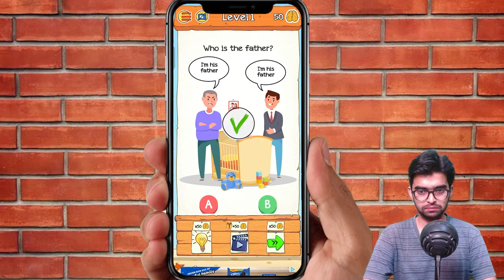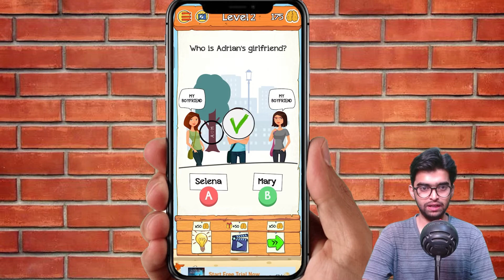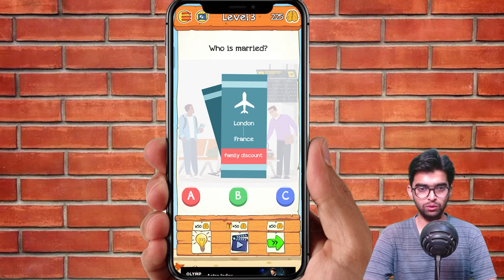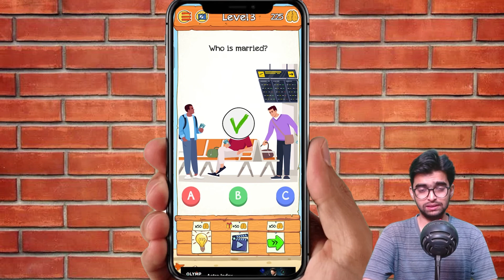Braindom riddle how to play | brain teaser puzzles | puzzle games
Hello guys and welcome back again and today I am going to play the game known as the Braindom riddle and I hope that you will definitely like this gameplay.

braindom 2 riddles and puzzle game
braindom 2
braindom 2 android
braindom 2 gameplay
braindom 2 game
braindom 2 gameplay walkthrough
braindom riddle
braindom 2 answers
braindom 2 solutions
braindom 2 download
braindom riddle random
braindom riddle 121
braindom riddle 297
braindom riddle game
braindom riddle level
braindom riddle level 22
braindom riddle level 198
braindom riddle level 121
braindom riddle level 172
braindom riddle level 221
brain teaser
brain teasers
puzzles
brain teaser puzzles
puzzle
brain teasers puzzles
brain teasers with answers
brain teaser puzzles with answers
brain teasers for kids
riddles and brain teasers with answers
brain puzzles
brain teaser puzzle
test your brain
star puzzle brain teaser
star brain teaser puzzle
number puzzles brain teasers
brain teasers maths puzzles
logic puzzles brain teasers
brain teasers metal puzzles
brain teasers puzzles and riddles